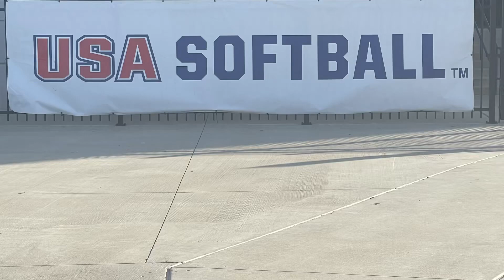Great tournament for Tempe at Hall of Fame Stadium